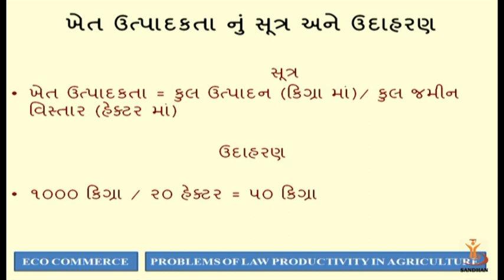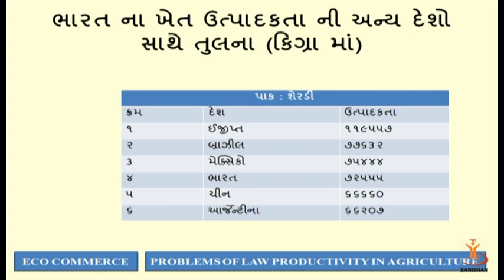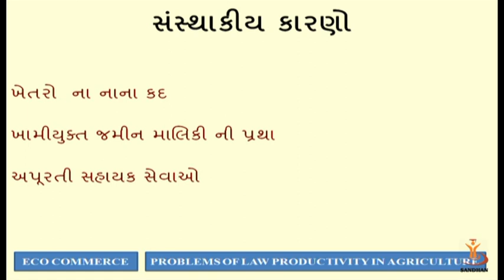Problems of law productivity in Agriculture 03